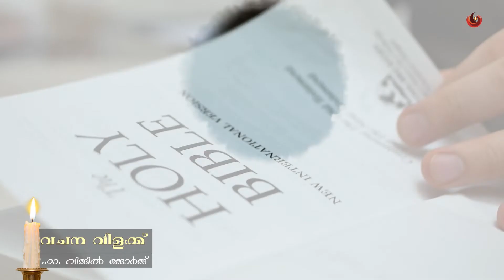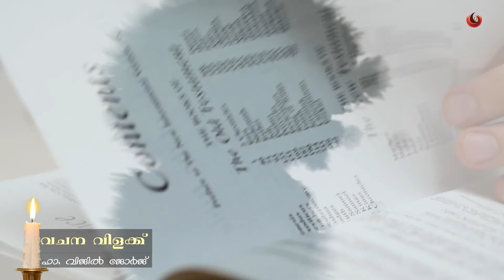"സമയം പൂർത്തിയായി ദൈവരാജ്യം സമീപിച്ചിരിക്കുന്നു. "(മാർക്ക്‌ 1:15)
"സമയം പൂർത്തിയായി ദൈവരാജ്യം സമീപിച്ചിരിക്കുന്നു. "(മാർക്ക്‌ 1:15)

Yet, even though I personally know the damage words can do, I am far from perfect in my speech to others. I too have slung words that I wish I could retrieve

They said to him, “John’s disciples often fast and pray, and so do the disciples of the Pharisees, but yours go on eating and drinking.”
Jesus answered, “Can you make the friends of the bridegroom fast while he is with them?
 But the time will come when the bridegroom will be taken from them; in those days they will fast.”
He told them this parable: “No one tears a piece out of a new garment to patch an old one. Otherwise, they will have torn the new garment, and the patch from the new will not match the old.  And no one pours new wine into old wineskins. Otherwise, the new wine will burst the skins; the wine will run out and the wineskins will be ruined.
 No, new wine must be poured into new wineskins.
And no one after drinking old wine wants the new, for they say, ‘The old is better.’”